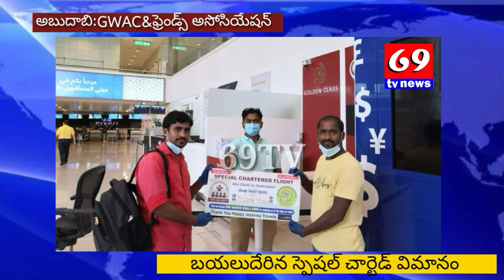గల్ఫ్ కార్మికులకోసం GWAC&తెలంగాణా ఫ్రెండ్స్ అసోసియేషన్ ఆధ్వర్యంలో ప్రత్యేక చార్టెడ్ విమానం|69live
69TvOn channel is one of the leaders in the production and un-biased and comprehensive news and entertainment programmes in India and abroad
69tvnews delivers reliable information across all platforms:TV, Internet and Mobile.

69 Live ,Telugu Daily News live update,
69tv Popular Programs,
69tvNews, Official YouTube 69tv News Channel owned by 69Live
69Live,Telugu LiveTV, 24 Hours Telugu News Broadcaster, dedicated to report News across Telangana and other parts of the World through live Reports,